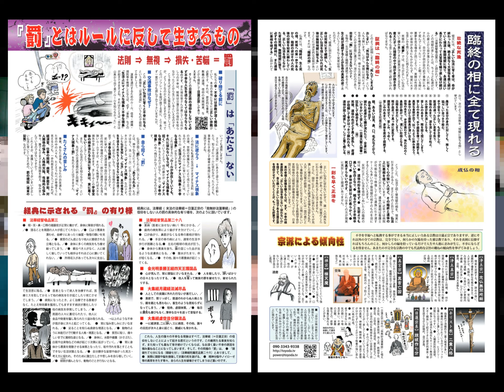08 邪義邪宗を強く破折すると順縁の対象者が現れてくる [妙相寺全国メンバーリモートミーティング.2021.5.16]